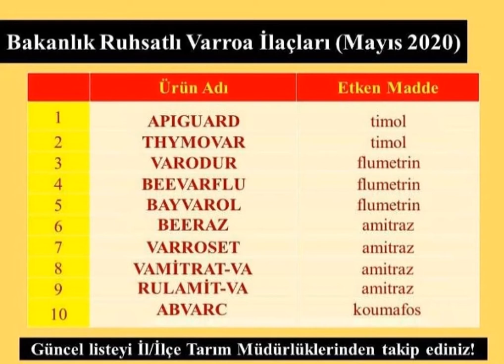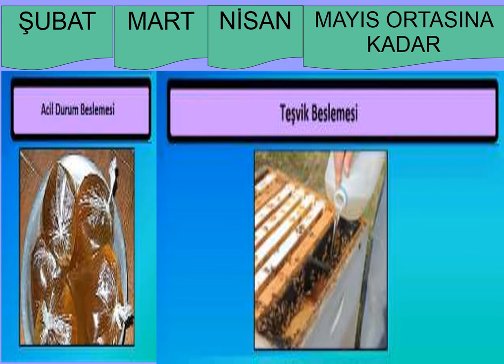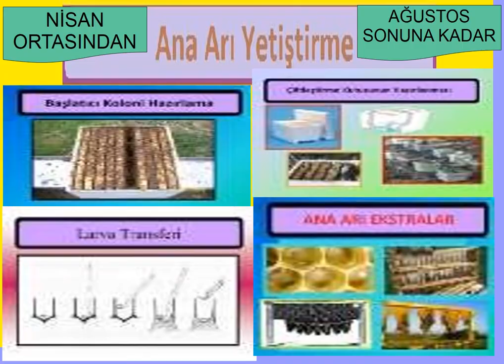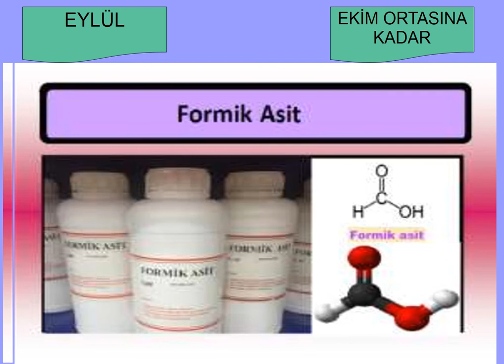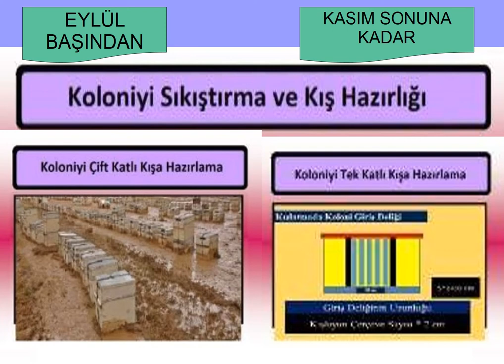53 ARICILIK - TEKNİK ARICILIK TAKVİMİ